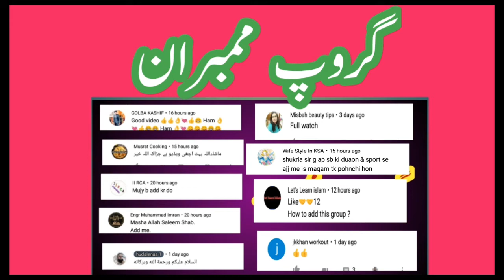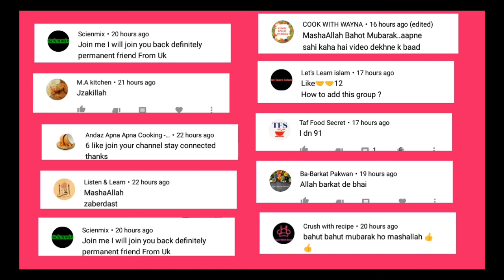New you tuobar ke masil or on ka hal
New youtuobar ke masil or on ka hal